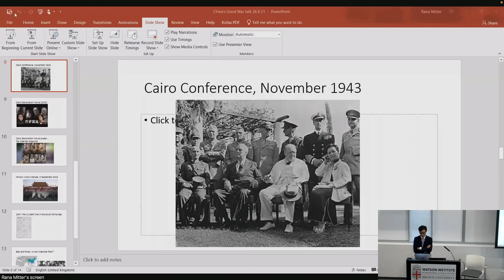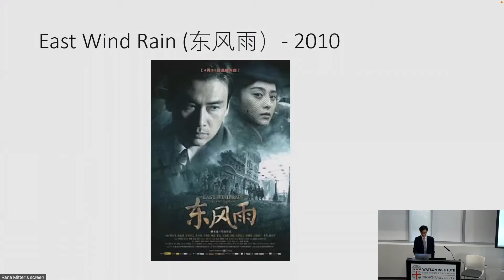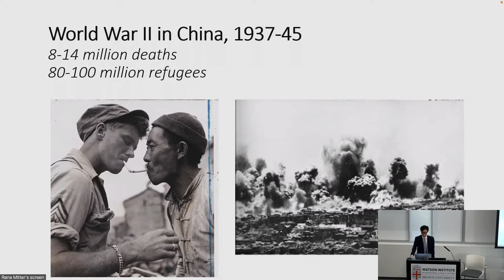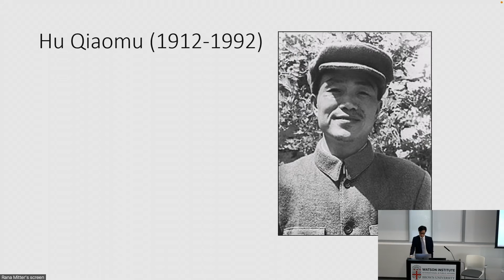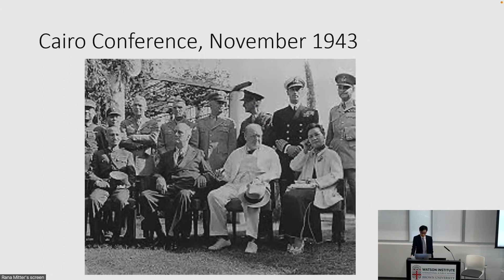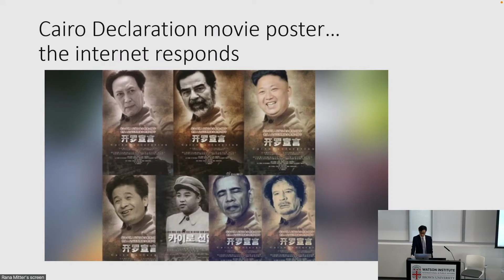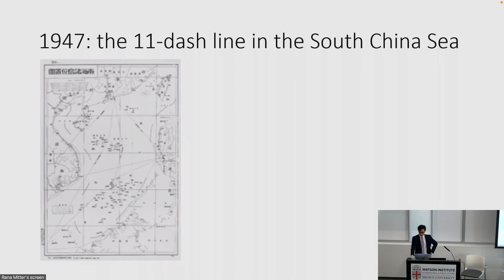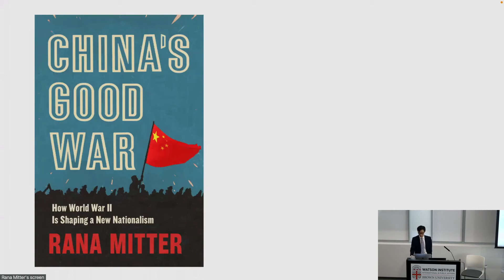Brown China Summit 2022 | China‘s Good War ft. Rana Mitter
Brown China Summit 2022
China's Good War中国的货物战争
Political Economy政治经济论坛:
ft. Rana Mitter

*Any opinions and views expressed in the program belong to the speakers and do not reflect the views of the Brown China Summit team